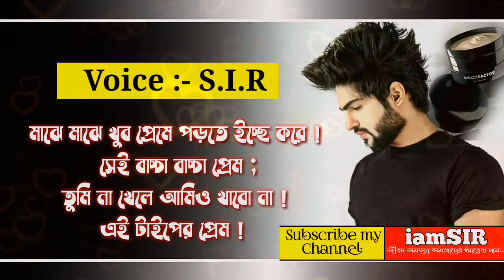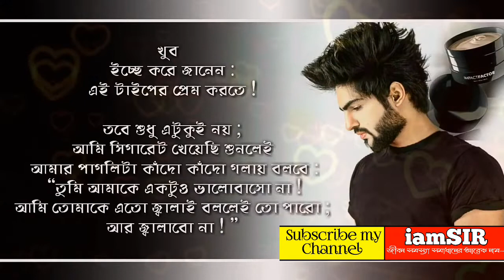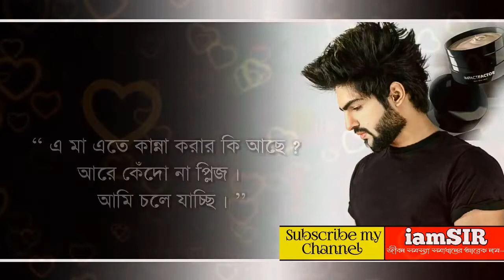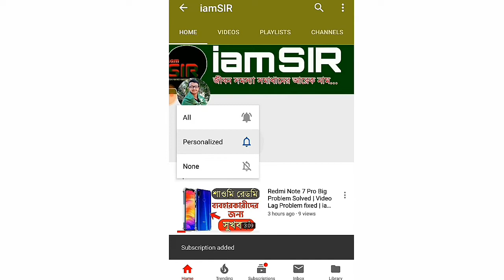সত্যিকারের প্রেম ঠিক এমনি হয় | Emotional Love story bangla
Motivational Video,
Bangla inspiraing video,
bangla motivational video for student,
Motivational Speech,
bangla motivational speech,
bangla motivational video new,
bangla motivational video how we learn,
motivational video in bangladesh,
Easy life solution,
life solution,
simple life solution,
solution for life problem,